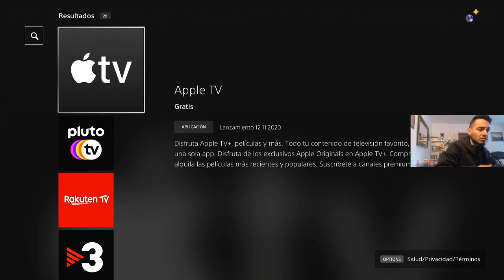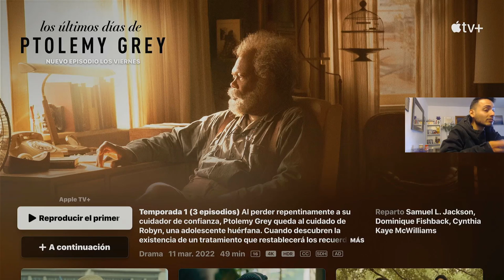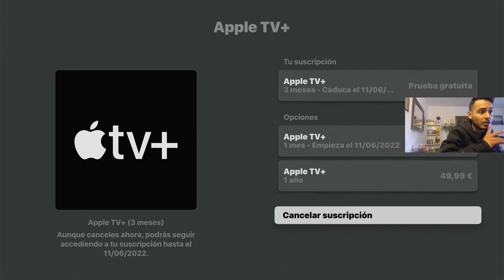*GRATIS* ¡¡¡PLAYSTATION TE REGALA ESTO SI TIENES UNA PS4!!!